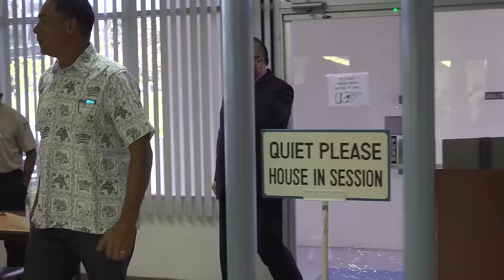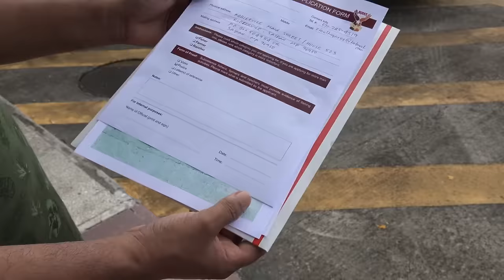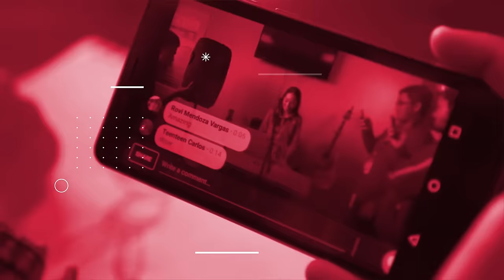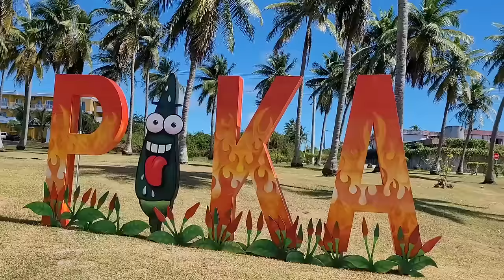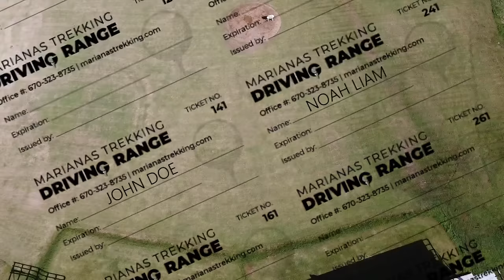KSPN2 News March 11, 2024